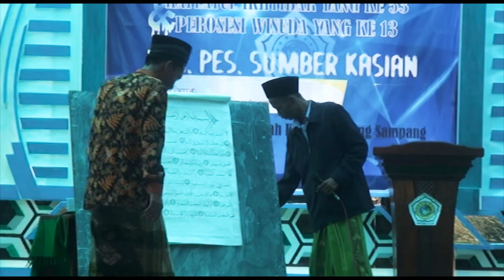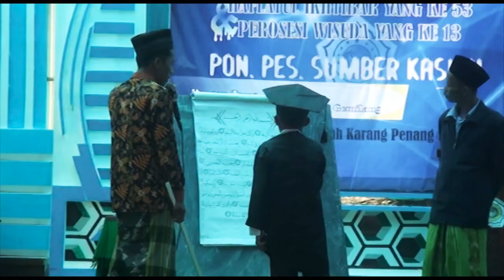DEMONSTRASI wisuda tpa (saudara doni) di demonstrasi oleh kakaknya sendiri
demonstrasi tpa sumber kasian, saudara doni. di demonstrasi oleh kakaknya sendiri kayak apa kesruannya ???  tonton videonya sampai selesai dan terus updet bideo selenjutnya terimakasih

kunjungi kami di:
                   pondok pesantren sumber kasian
yuotube: sumber kasian